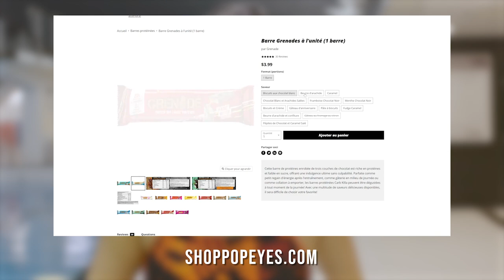J'ai fait de la nage synchronisée et j'ai rushé!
Hello les chums!!!

I'M BACK sur Youtube avec une nouvelle série de SPORTS! Pour chaque épisode, je teste un sport différent et aujourd'hui, je teste la nage synchronisée et j'ai ris c'est l'cas de le dire. À chaque fois que je voyais ce sport aux Olympiques, je me disais que ça avait l'air si simple et finalement c'est hyper rushant haha! Une chose est sûre, j'ai eu bien du plaisir et les filles avec qui j'étais étaient tellement gentilles. Je les remercie d'avoir pris le temps pour moi durant une de leur pratique. J'ai trippé et j'espère que vous tripperez tout autant sur cet épisode de la série!

Sur ce, je vous dis BONNE ÉCOUTE! :D Merci de me suivre, je vous aime! xxx

Merci au centre aquatique Desjardins ainsi qu'au Club de nage Vestale pour l'accueil si chaleureux.

Merci également à mes merveilleuses coachs ainsi qu'aux filles avec qui j'ai pratiqué :

Gros shout out à Popeyes qui est le partenaire officiel de la série. Si vous avez besoin de goodies, je vous mets leurs liens juste ici hihi :

ET

J'ai également un podcast  ''Perceptions'' disponible sur Youtube ainsi que sur toutes les plateformes de balados.